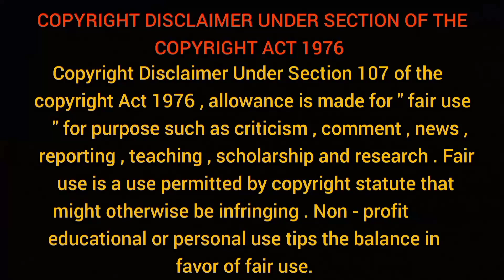ছোটদের আমরা কিভাবে অধ্যাত্মপথে আসার জন্য প্রস্তুত করতে পারি? | Swami Sarvapriyananda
স্বামী সর্বপ্রিয়ানন্দ কলকাতায় জন্মগ্রহণ করেন এবং ভারতের ওড়িশা রাজ্যের ভুবনেশ্বরে একটি ধার্মিক বাঙালি পরিবারে বেড়ে ওঠেন।  শৈশব থেকেই, তিনি আধ্যাত্মিকতার দিকে ঝুঁকেছিলেন এবং শ্রী রামকৃষ্ণ ও স্বামী বিবেকানন্দের জীবন থেকে অনুপ্রাণিত হয়েছিলেন।  তার পরিবারও ছিল ধার্মিক।  তার বাবা-মা এবং দাদা-দাদিরা রামকৃষ্ণ আদেশের পরম্পরায় দীক্ষিত হয়েছিলেন।  তিনি বলেছেন যে তার জীবনের প্রথম লক্ষ্য ছিল একজন পাইলট হওয়া এবং দ্বিতীয়টি ছিল ঈশ্বরকে খুঁজে পাওয়া, দ্বিতীয় লক্ষ্যটি পরবর্তীতে তার একমাত্র লক্ষ্য হয়ে ওঠে।  সর্বপ্রিয়ানন্দ 1994 সালে রামকৃষ্ণ আদেশে যোগদান করেন এবং 2004 সালে স্বামী রঙ্গনাথানন্দ তাকে সন্ন্যাস দীক্ষা প্রদান করায় তার সন্ন্যাসীর ব্রত গ্রহণ করেন।  তার পরিবার প্রথমে তার সন্ন্যাসী হওয়ার সিদ্ধান্তে আপত্তি করলেও পরে তার সিদ্ধান্ত মেনে নেয়।  স্কুল পাশ করার পর, তিনি জেভিয়ার ইনস্টিটিউট অফ ম্যানেজমেন্ট, ভুবনেশ্বর থেকে বিজনেস ম্যানেজমেন্ট ডিগ্রি সম্পন্ন করেন।